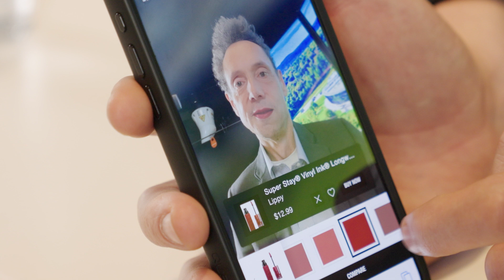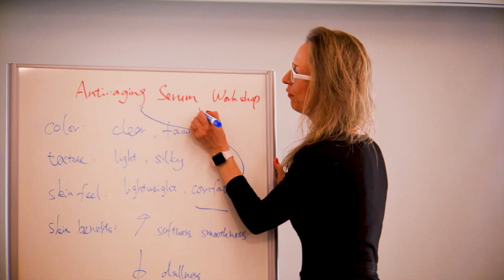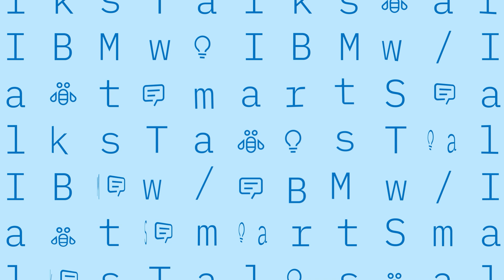L'Oréal & IBM: Redefining Beauty Through AI Innovation | Highlights | Smart Talks with IBM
Discover how L'Oréal and IBM are using AI to reshape the beauty industry. 💄🤖

In this episode of Smart Talks with IBM, Malcolm Gladwell dives into the exciting collaboration between L'Oréal and IBM, exploring how a custom AI foundation model could revolutionize cosmetic product development and drive more innovation and sustainability.

How could cutting-edge technology transform your business outcomes?

AI news moves fast. Sign up for a monthly newsletter for AI updates from IBM

The opinions expressed in this podcast are solely those of the participants and do not necessarily reflect the views of IBM or any other organization or entity.